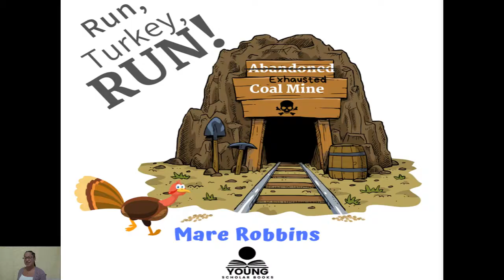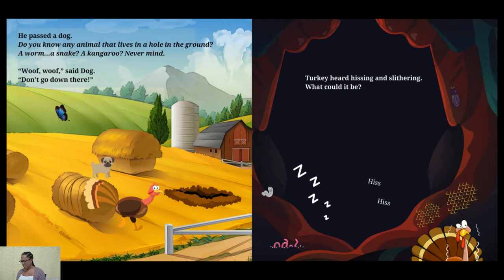Story Time: Run, Turkey, Run!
Welcome to our story time where we read aloud children's books!

Book Information (found on apple books):
Title: Run, Turkey, Run!
Author: Mare Robbins